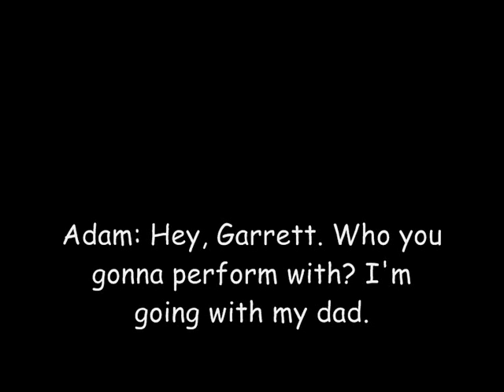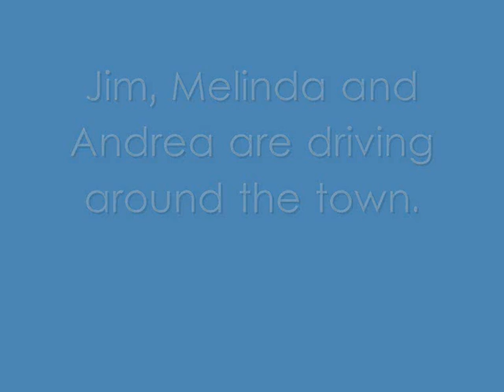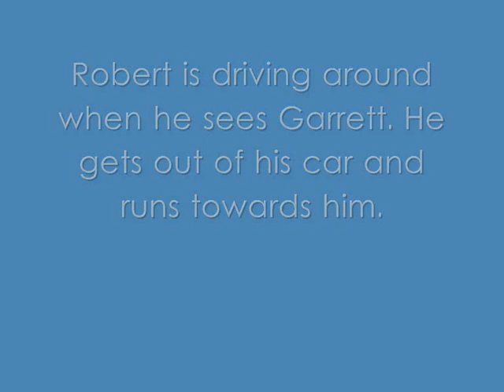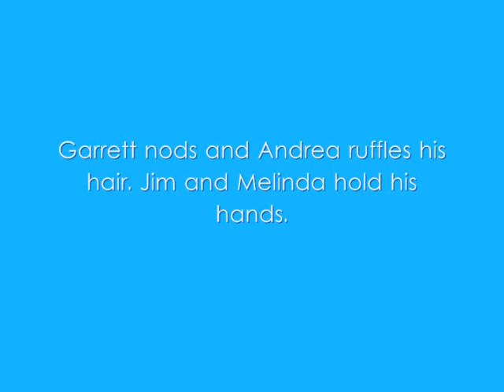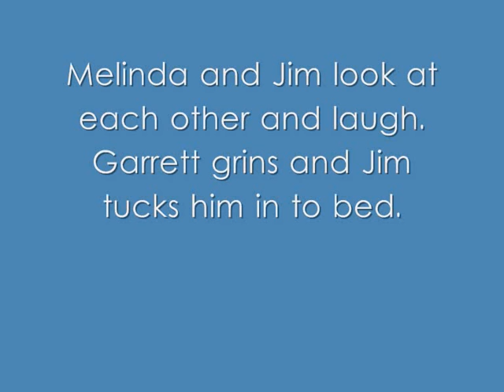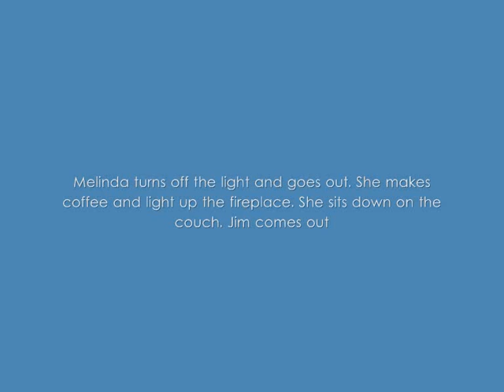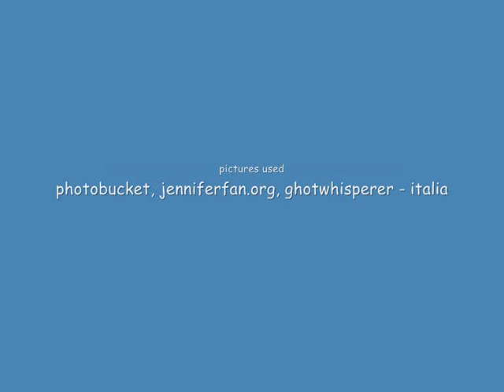A Jimel Story (Episode 12) - Been A Long Day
Jim and Garrett face some problems.